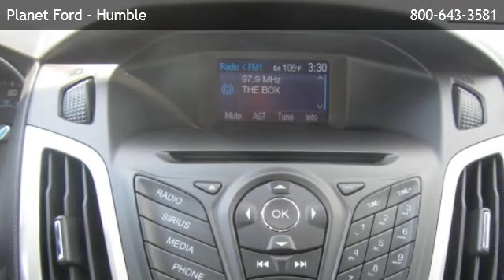2014 Ford Focus Sedan SE - Kingswood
Planet Ford - Humble
 is offering a 2014 Ford Focus Sedan SE in Humble, TX.

Stock Number: DT5550A
Engine: 2.0L 4 Cylinder Engine
Transmission: 6-Speed Powershift Automatic
Exterior Color: Blue
Mileage: 6300